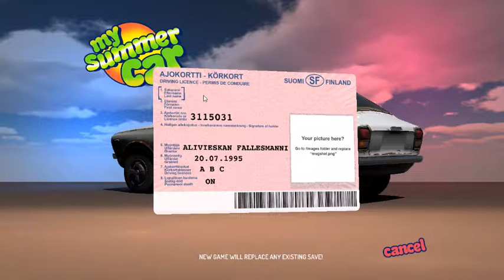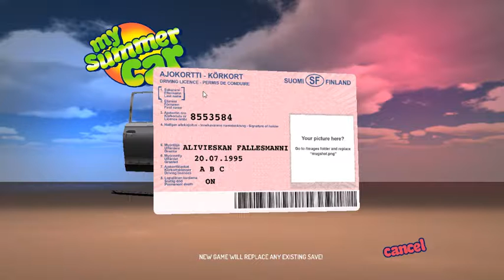My Summer Car #1 IM STUCK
hope you guys enjoyed todays video next video should be a OSRS progress video